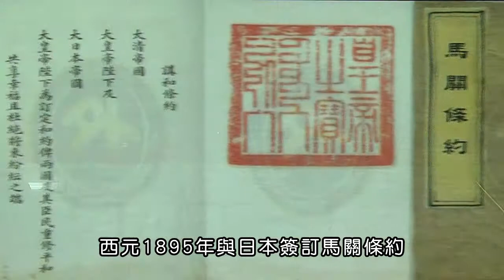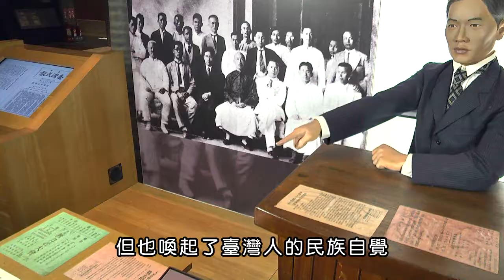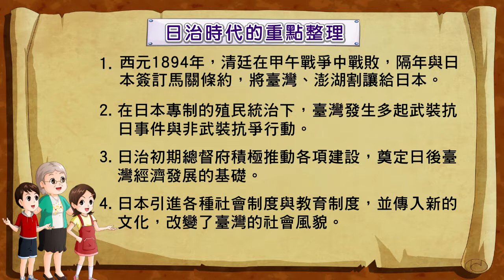P28 2 wmv